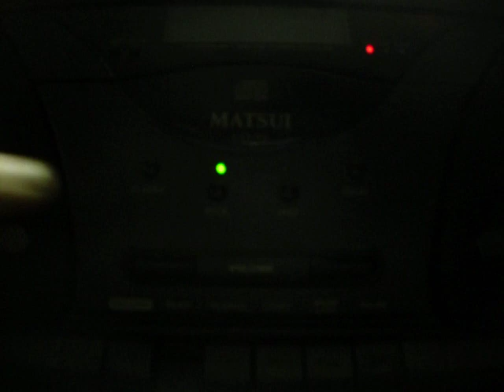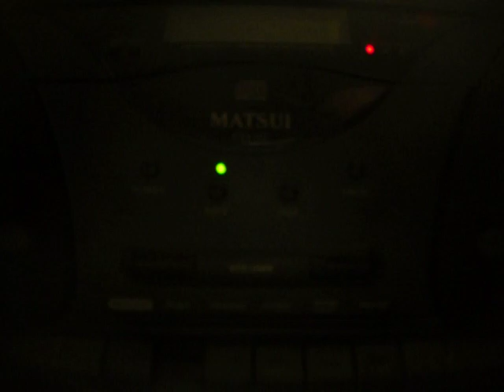August live at the Dean Crowe Hall, Athlone in November 1977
The legendary August rock the joint with Chuck Berry's "Tulane" via the Steve Gibbons Band

Terry Benson - vocal and rhythm guitar
Tony Murray - lead guitar
Gerry Flynn - bass and backing vocal
Cha Nicholson - drums